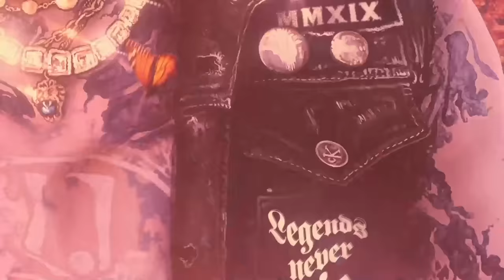Juice WRLD - Titanic (Official Audio)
Juice WRLD - Legends Never Die. Available now